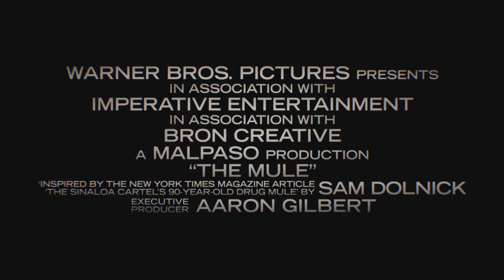The Mule Official Trailer (2018) -- Regal [HD]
The Mule opens in Regal theatres on December 14, 2018. for tickets and showtimes

A 90-year-old horticulturist and WWII veteran is caught transporting $3 million worth of cocaine through Michigan for a Mexican drug cartel.

Director: Clint Eastwood
Writer: Nick Schenk
Stars: Taissa Farmiga, Bradley Cooper, Clint Eastwood